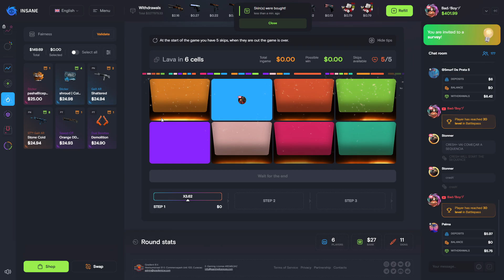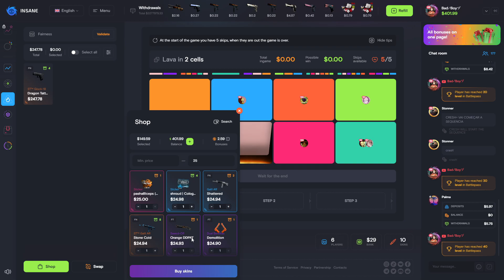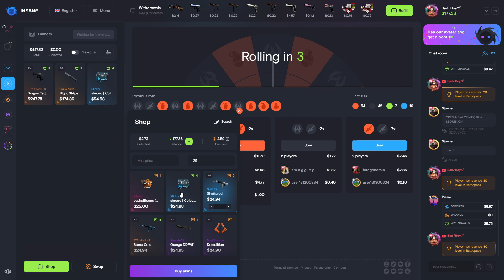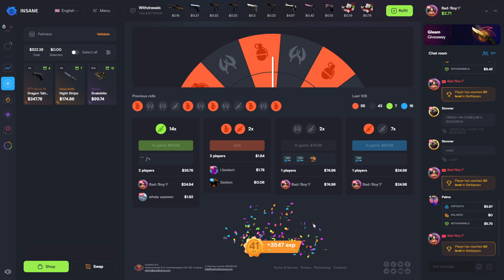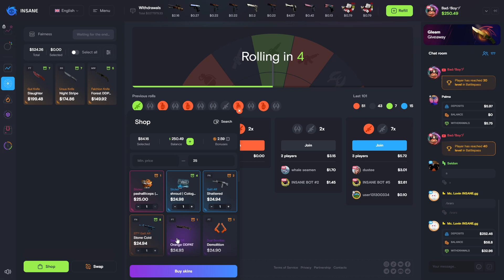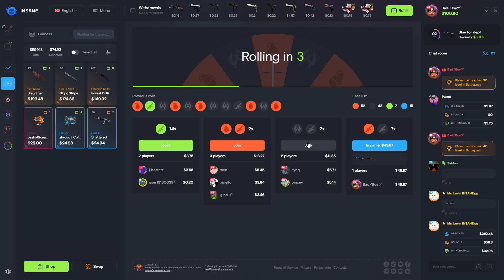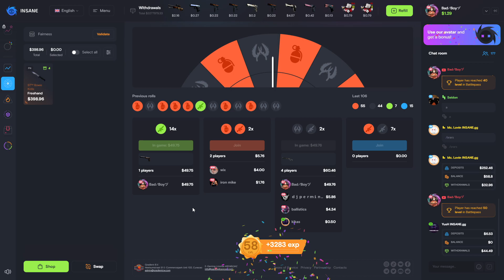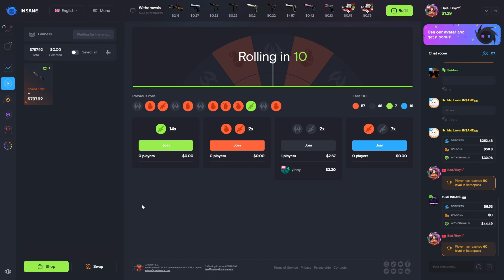INSANE.GG | PROFIT! 🤑DEPOSIT 550$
Code irakli30 -30% Bonus
📢გამოიწერე არხი, დაალაიქე ვიდეო, გაუზიარე მეგობრებს...